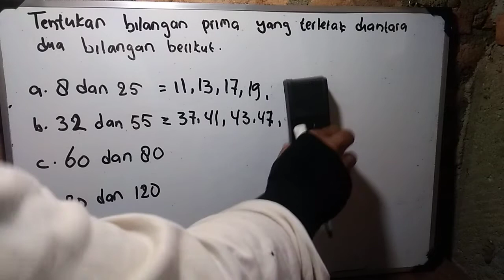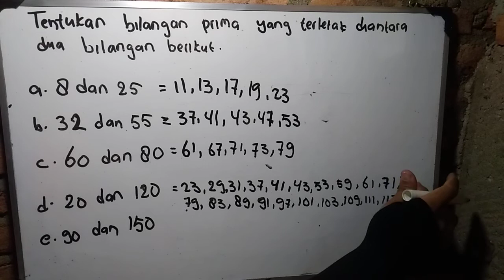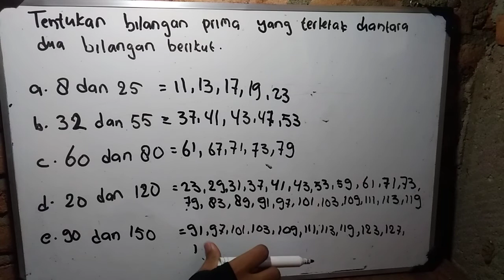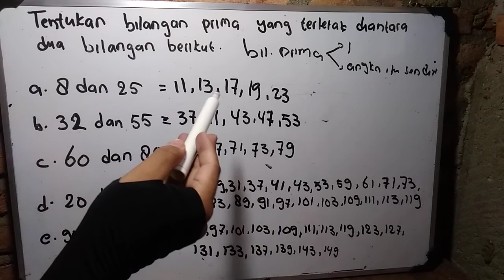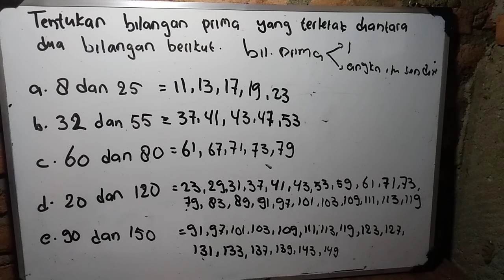Tentukan bilangan prima yang terletak diantara dua bilangan berikut